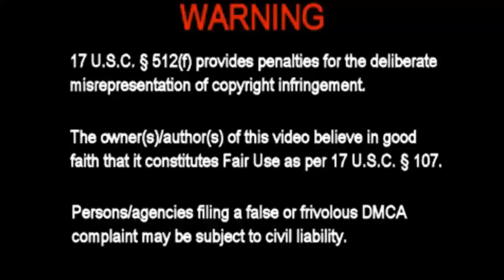Norm Macdonald's Doctor Joke! LOL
Norm Macdonald tells an hilarious joke!  Enjoy a good laugh, it'll make your day better!